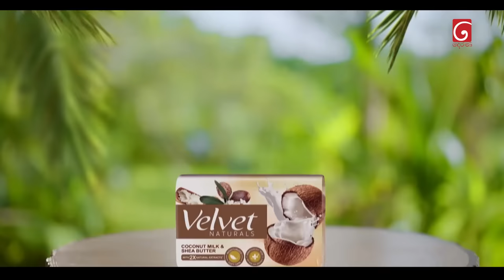Sangeethe (සංගීතේ) | Episode 1278 | 19th March 2024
Sangeethe ( සංගීතේ )

Producer : Chamika Mendis